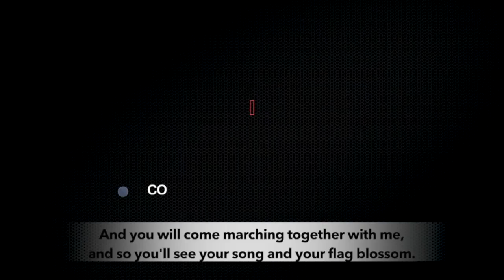A powerful resistance is building up against Modi government: In conversation with Brinda Karat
In the second part of the discussion on the upcoming Indian elections, Brinda Karat, Politburo member of Communist Party of India (Marxist), talks about the resistance building up against the current right  wing government by people's movements. She also talks about the efforts made by Left forces to build an alternative by bringing people's voices into parliamentary politics.